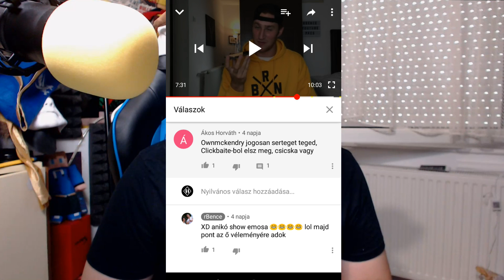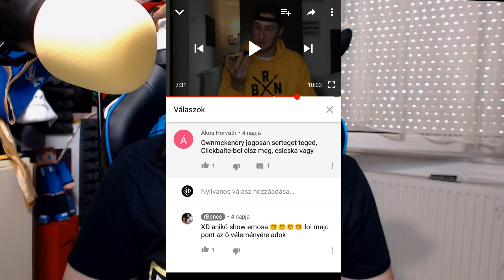TÁMADNAK A VIDEÓSOK RAJONGÓI!! | KÍNOS E-MAILEK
MCShop üzlet: Pólus Center &
Országszerte 24  Media Markt üzlet - ben is megtalálod a termékeket!

●Légy te is KOKONOSHY CSATORNA TAG!! Fizess elő a csatorna tagásra és részesülj az előnyökből az élő adások alatt!

●PC config●:gamer, Intel Core i7-8700K Coffee Lake 4.7GHz, Intel Z370, RAM 32GB DDR4 3200MHz, NVIDIA GeForce GTX1080Ti 11GB, SSD Samsung 960 EVO 500GB + HDD 3TB WD Red, Windows 10 64-bit

★★★KOKONOSHI POWEEEER!!!★★★